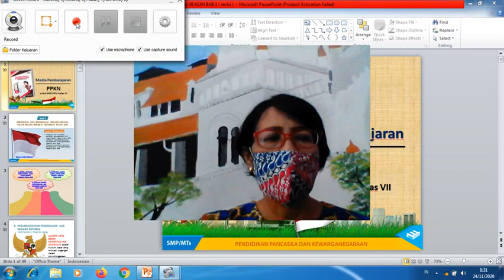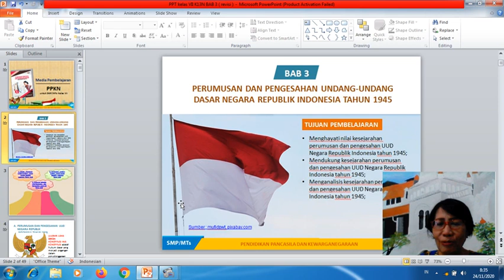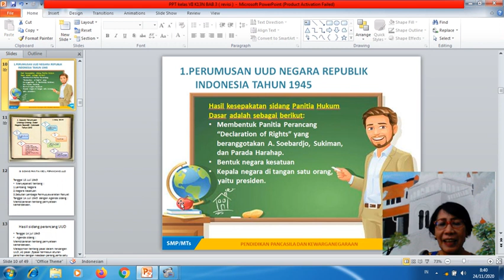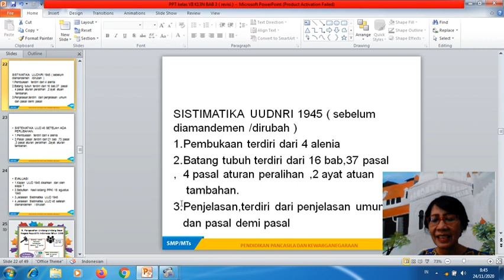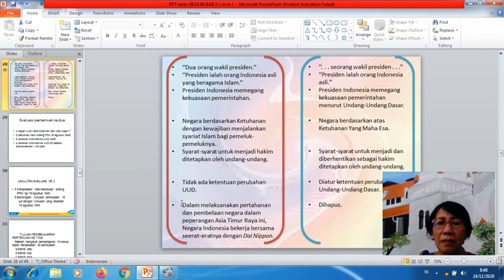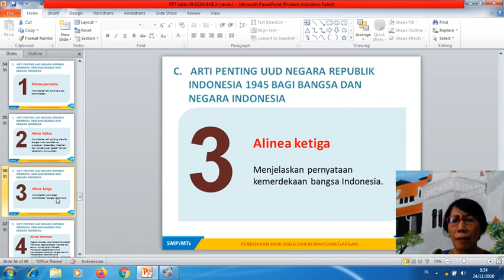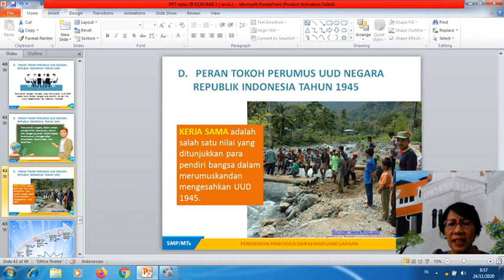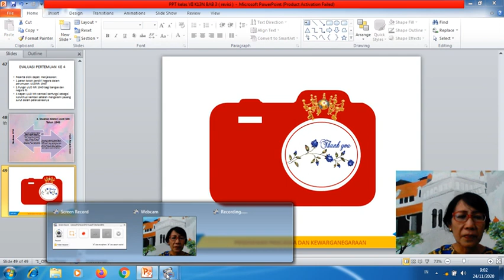Pembelajaran PPKn kls 7 bab 3 pertemuan ke 4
Peserta didik kelas 7 silakan simak paparan materi yang disampaikan oleh Ibu Hery Kristiani, M.Pd.
Selamat belajar dan menyaksikan